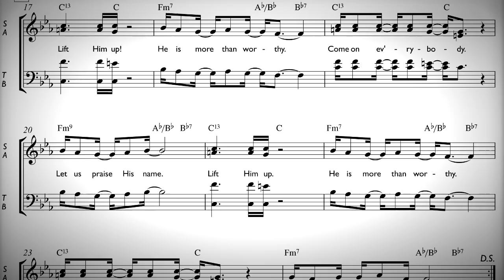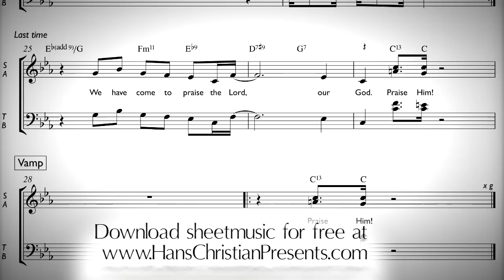Hans Christian presents: We have come to praise the Lord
Download the music for this song FOR FREE! you will find a lot of songs that you can sing with your choir - and you can download the music for free.

In these sections Hans Christian Jochimsen will share his thoughts and suggestions on how to sing the song and his reason for writing it.

for more songs!